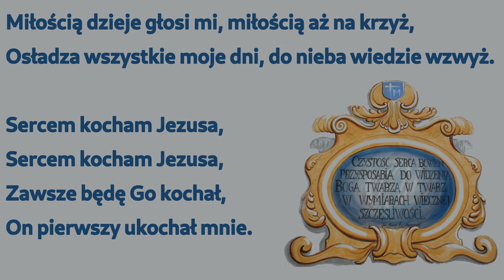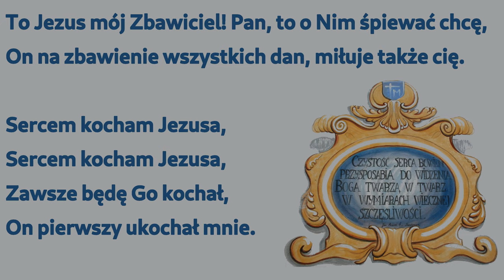Sercem kocham Jezusa (Jest jedno Imię)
Piosenka ewangelizacyjna do wykorzystania na katechezie.